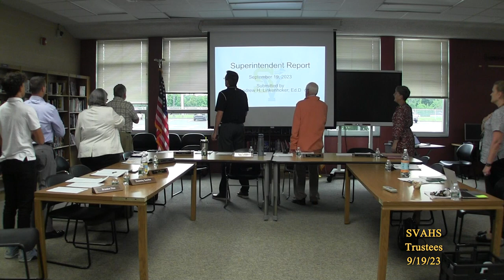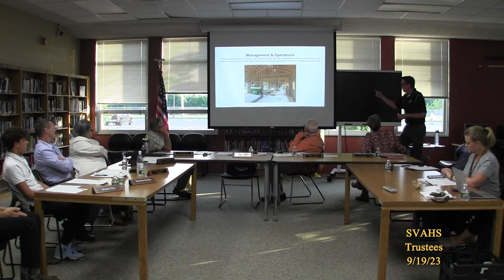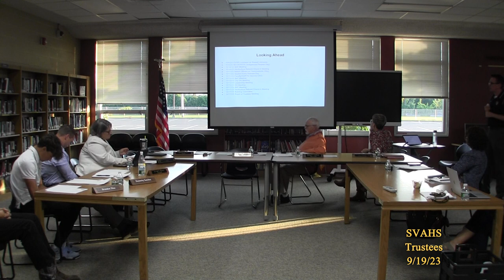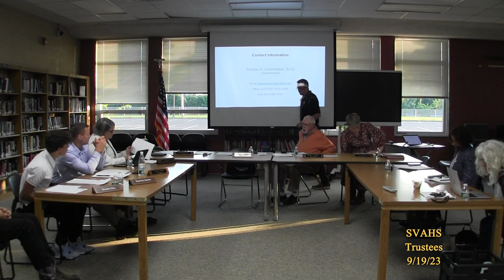SVAHS Board of Trustees 9/19/23